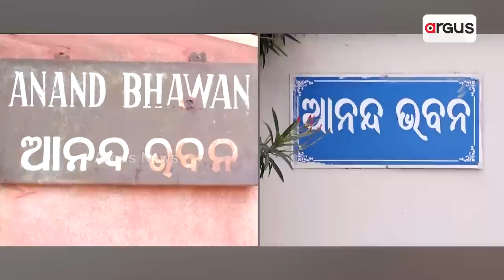Plight of Odisha CM's Cousin Dilip Patnaik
Watch Interview With Odisha CM’s cousin Dilip Patnaik.